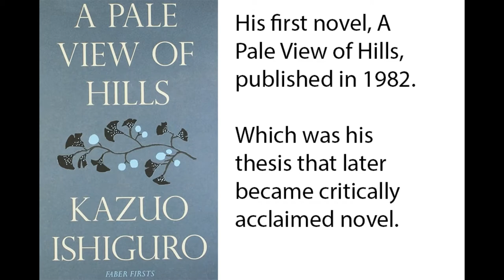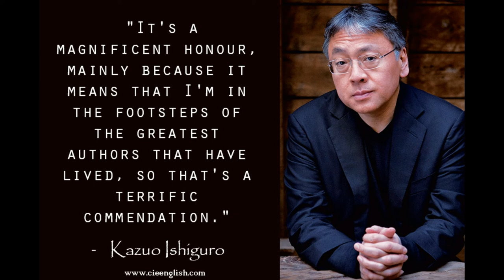Kazuo Ishiguro - Life and Works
Life and books of Kazuo Ishiguro, the Nobel Prize winner for Literature